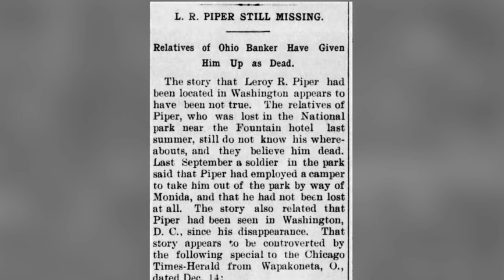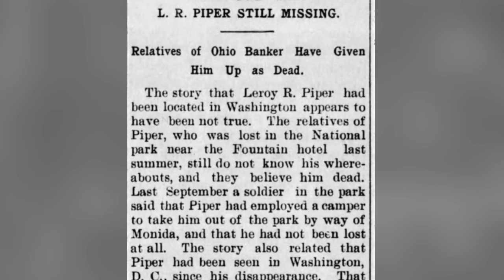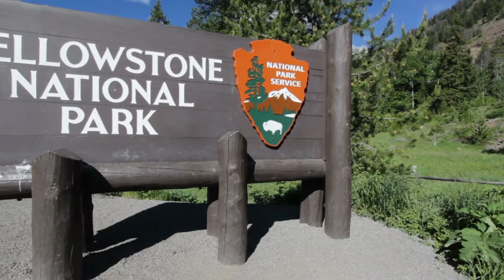Unsolved Mystery - The Disappearance of Robert Winters | Yellowstone National Park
🔍**Uncover the chilling story of Robert Winters' disappearance in Yellowstone National Park.**🏞️ In this documentary, we delve deep into the unsolved mystery that has puzzled investigators, locals, and mystery enthusiasts alike. Join us as we explore the breathtaking landscapes of Yellowstone, the last place Robert was seen, and unravel the clues left behind in this perplexing case.

Robert Winters vanished without a trace during a solo expedition in the vast wilderness of Yellowstone, sparking a massive search operation and an ongoing investigation. Despite the efforts of search teams and the use of advanced technology, the fate of Robert remains a haunting question. What happened to Robert Winters in the rugged terrain of Yellowstone National Park? Was he a victim of nature's unforgiving elements, or is there a darker mystery lurking in the shadows of this iconic landscape?

📌What You'll Discover:

The timeline of Robert's disappearance and the search efforts launched
The challenges faced by search teams in Yellowstone's unpredictable weather and vast wilderness
Theories and speculation surrounding the case
How Robert's disappearance has impacted the community and raised awareness about safety in national parks
Share your theories in the comments below, and let's keep the search for answers alive.